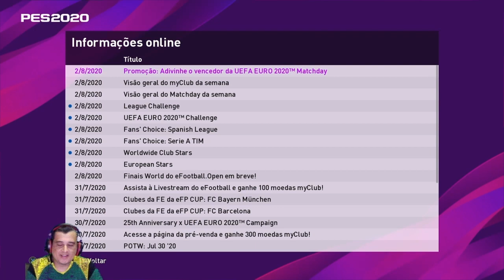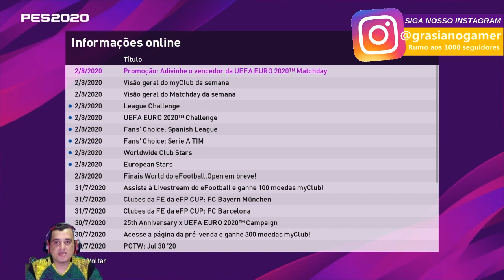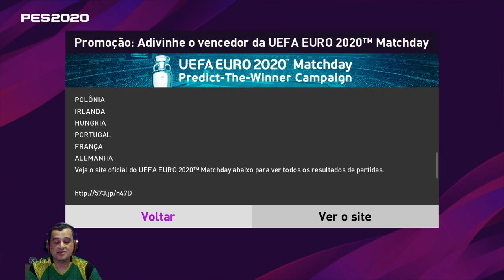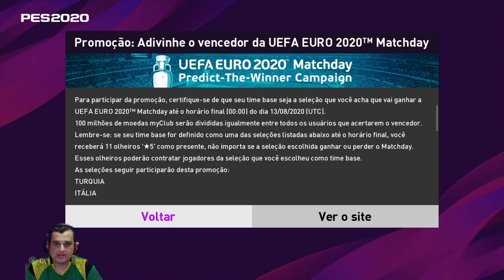TUTORIAL - PASSO A PASSO COMO CONCORRER AS 100 MILHÕES DE MOEDAS E DE COMO GANHAR OS 11 OLHEIROS 5🌟